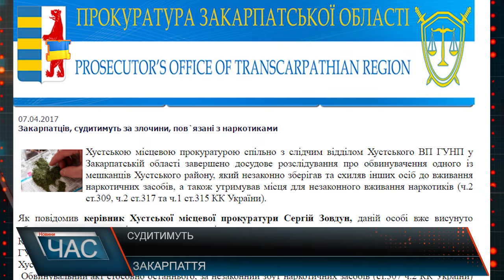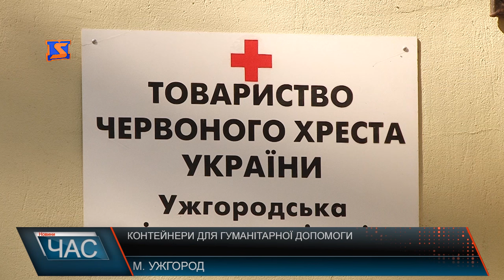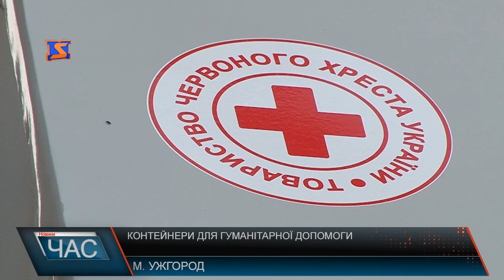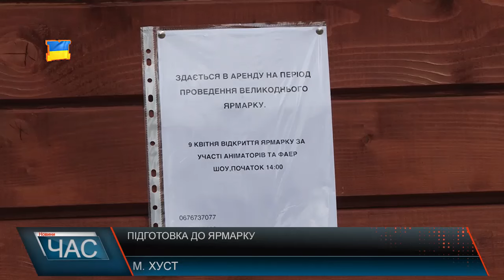М-Студіо Hовини Закарпаття за 8 квітня 2017 року